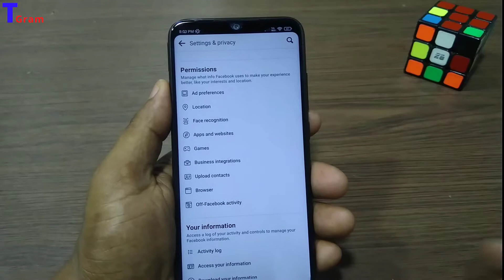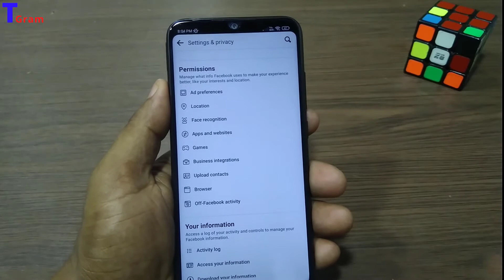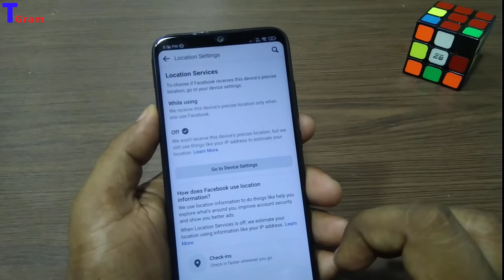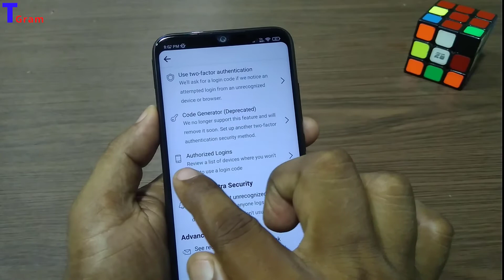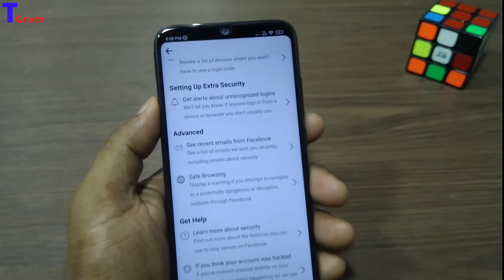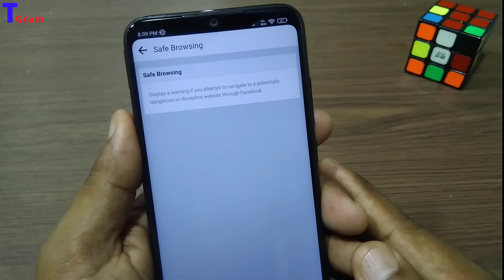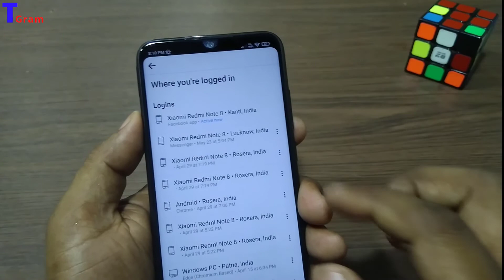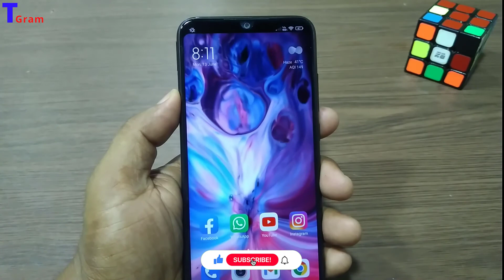5 Facebook Privacy Settings of 2022 You Should Change Now.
About This Video:
Hi Friends in this video i have told you about 5 Facebook important privacy settings which you should change now.